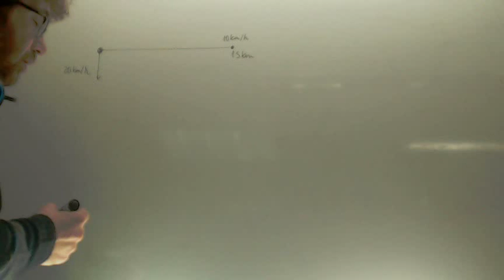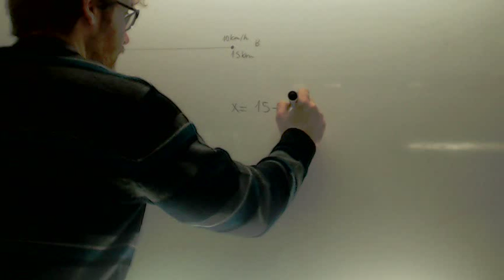Optimizacion dos barcos Planteamiento Matematicas 2º Bachillerato Academia Usero Estepona